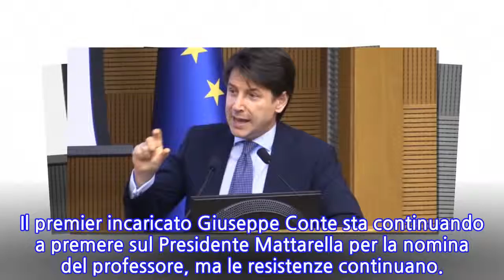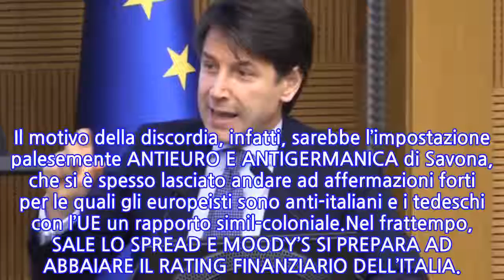Governo, è scontro su Paolo Savona all’Economia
Come già annunciato ieri, LA NOMINA DI PAOLO SAVONA AL MINISTERO DELL’ECONOMIA È LO SCOGLIO PRINCIPALE ALLA FORMAZIONE DEL GOVERNO M5S-LEGA. Il premier incaricato Giuseppe Conte sta continuando a premere sul Presidente Mattarella per la nomina del professore, ma le resistenze continuano.